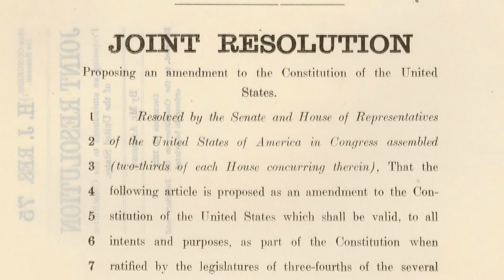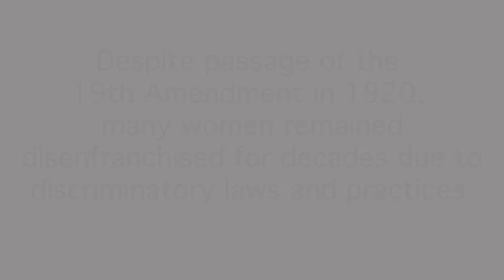Women of America: Alice Paul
Contemporary women remember Alice Paul, a pioneer of the women's suffrage movement and author of the Equal Rights Amendment, through story-telling, archival photos, and aerial pole.
Created by Felicity Hesed
Featuring performances by Vix Nolan and Sara Toby Moore